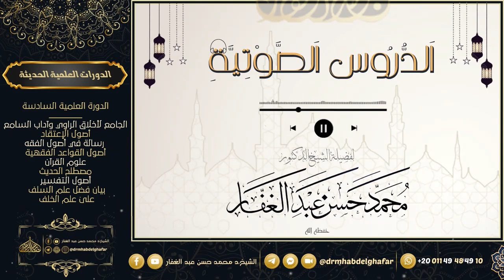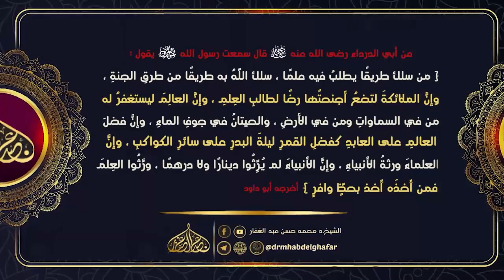ذم الكلام 25 4 2024